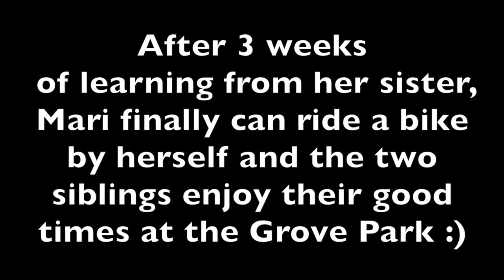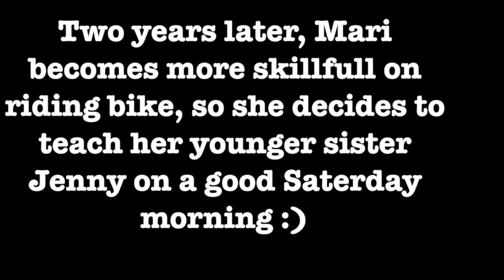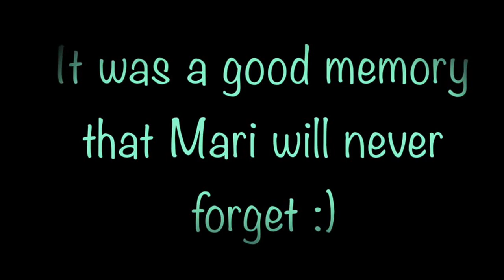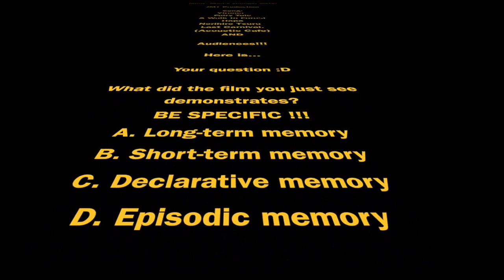Psychology 100 film project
This video is our group psycho.100 film project about Episodic (long-term) memory. Enjoy :)